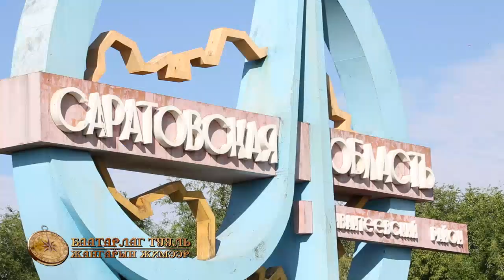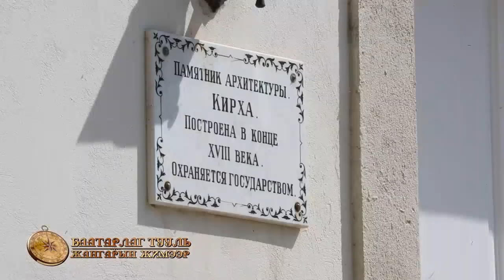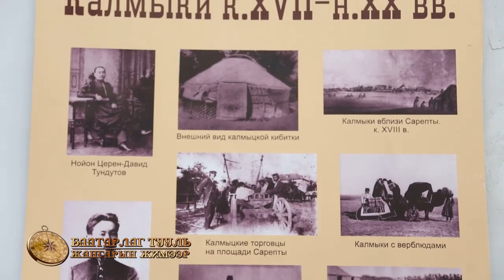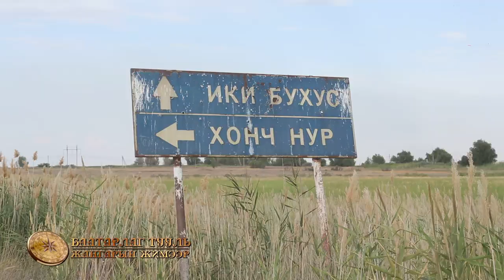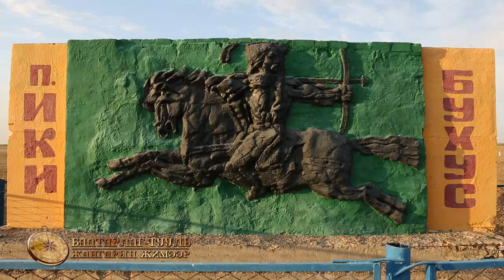Jangar-2017 international expedition Part 4